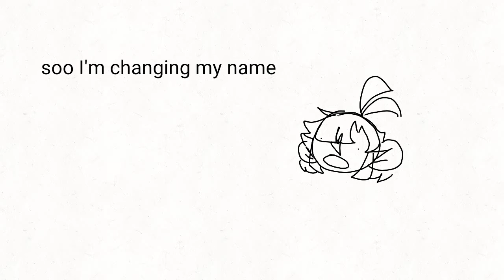Name change uyhicodn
h

i don't think you can change your name on deviant art so it's probably gonna stay the same on there

The other person at the end is my fren moth pls go sub them

He channel is
Bugz *